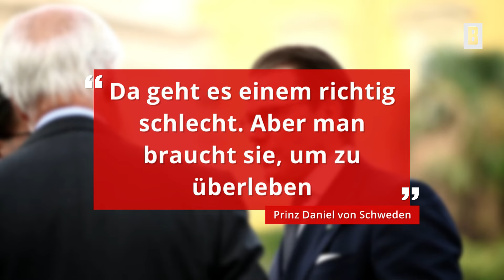Prinz Daniel von Schweden - Vor 15 Jahren rettete ihm sein Vater das Leben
Prinz Daniel von Schweden feiert ein emotionales Jubiläum. Vor 15 Jahren spendete ihm sein Vater eine Niere.

Impressum:
Burda Forward
St.-Martin-Straße 66
81541 München